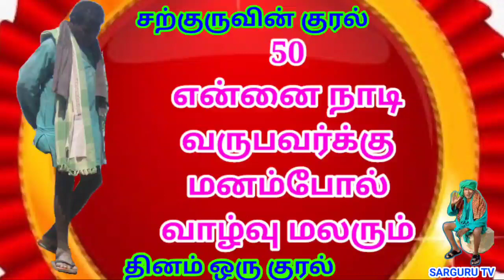SARGURU TV 19.02.2021.சற்குருவின் குரல்